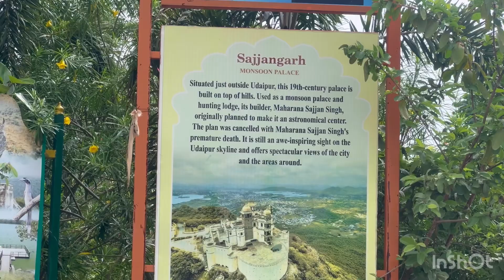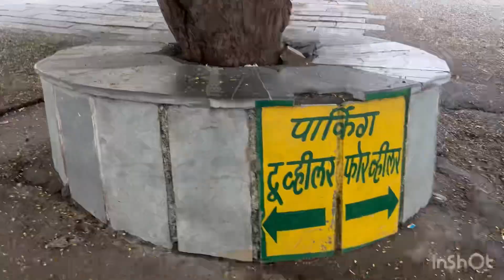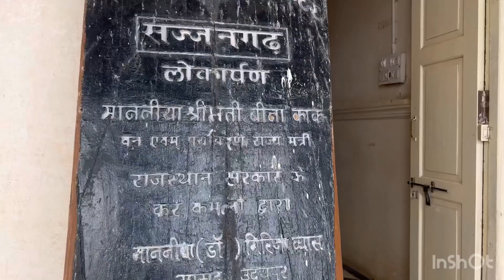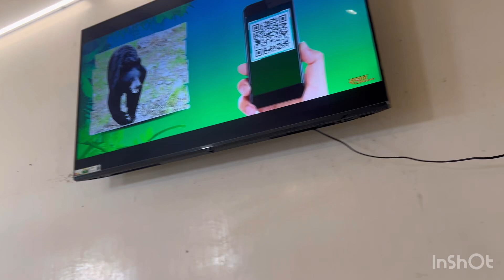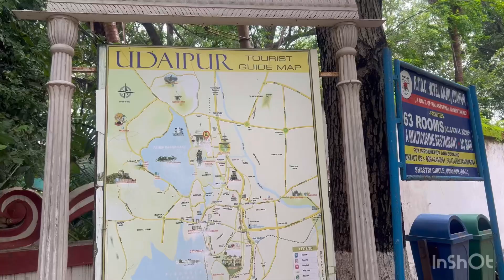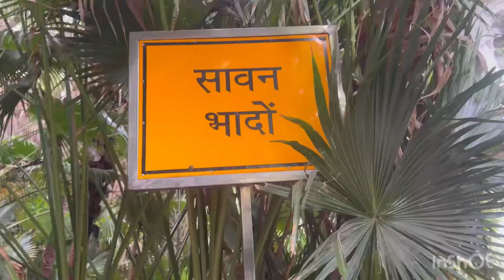Day 2 Udaipur exploring and boat 🚤 ride